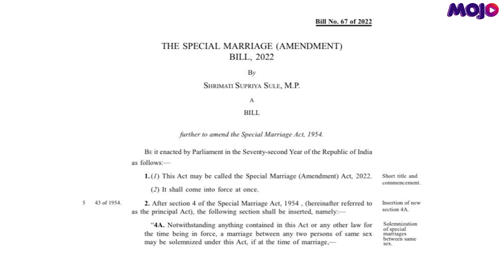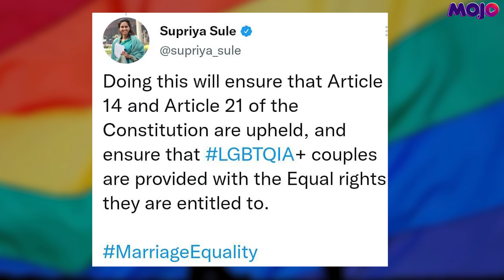NCP MP Supriya Sule Introduces Bill In Parliament To Legalise Same-Sex Marriage In India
NCP MP Supriya Sule on Friday introduced a Private Member’s Bill seeking to legalize same-sex marriage in India. While introducing the bill in the Lok Sabha, Sule demanded equal marriage rights for LGBTQIA+ individuals. The NCP leader sought an amendment to the Special Marriage Act.

Some of the key points about the bill include the proposal to amend the Special Marriage Act, 1954, to solemnise such marriages and fix the age of marriage at 21 years in case both parties were men and 18 years in case both were women. It also proposed to replace the words husband and wife with spouse by amending the various sections of the Act.

Produced by: Sumit Singh & Tanisha Lekhraj
Edited by: Tarun Sharma